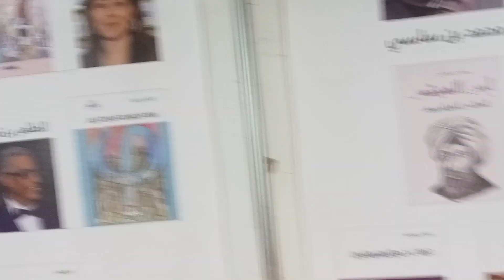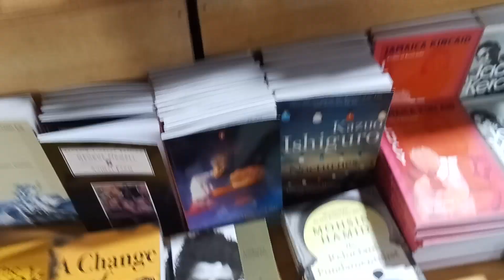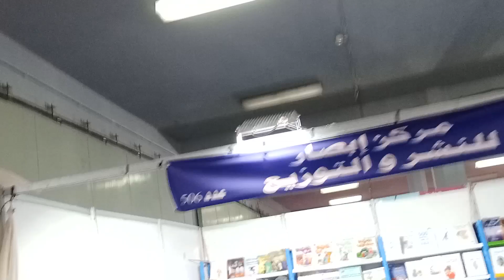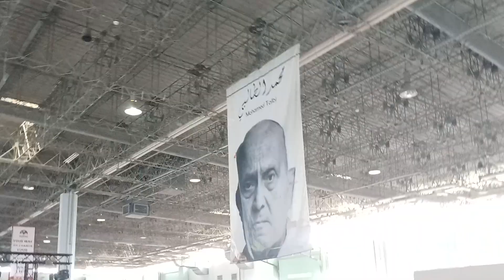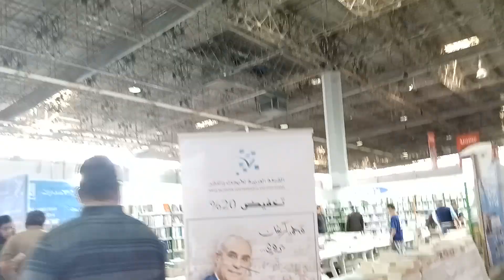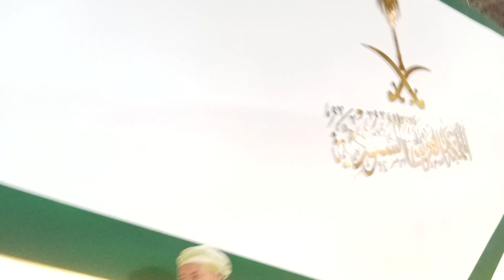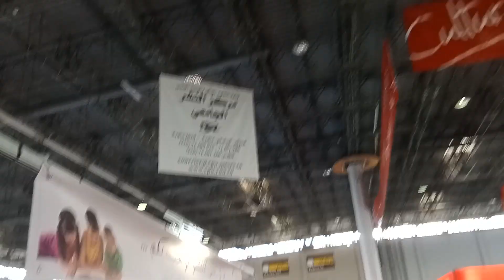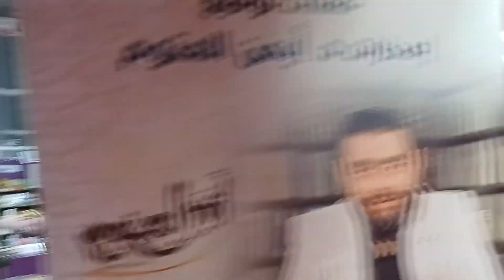أجواء معرض تونس الكتاب الدورة 37